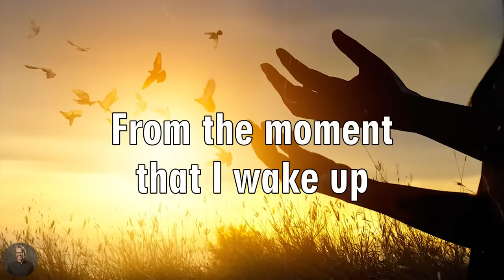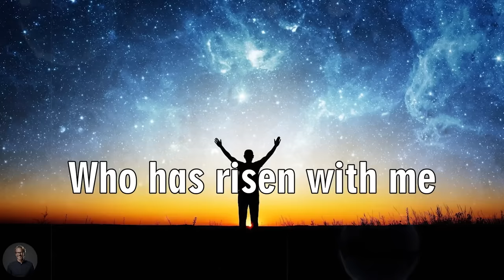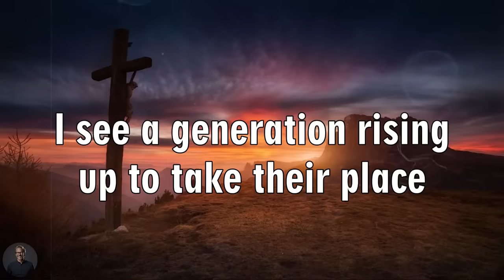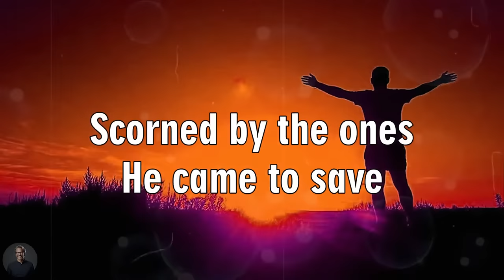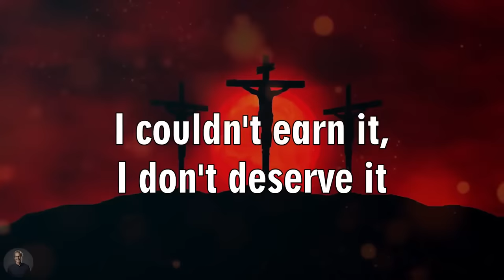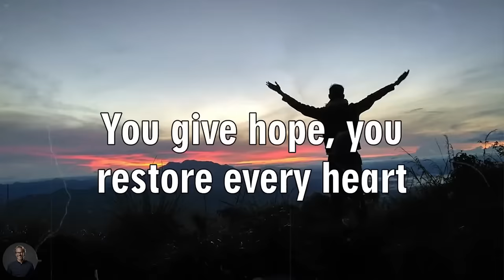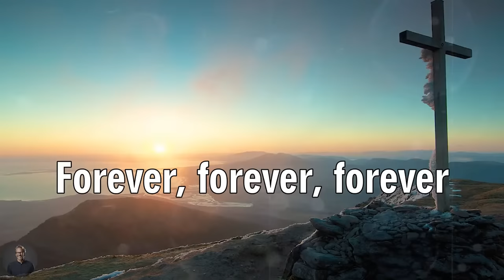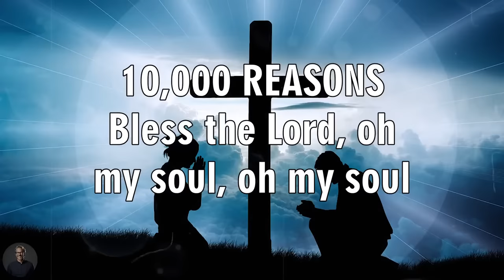Goodness Of God - Hillsong Worship Christian Worship Songs 2024 ✝✝ Best Praise And Worship Lyrics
Top Hillsong Worship is a collection of popular religious songs by the music group Hillsong Worship. Known for his powerful voice, profound lyrics, and highly spiritual music, Hillsong Worship has created works that resonate with listeners around the world.

This collection includes hits such as "What a Beautiful Name," a powerful song with lyrics glorifying God's name, and "Oceans (Where Feet May Fail)," a ballad Strong spirituality is about trust and courage in God.

The Top Hillsong Worship music series is not just a playlist, but also a musical journey that takes the listener into awe, deep affection and a deep sense of love and gratitude.